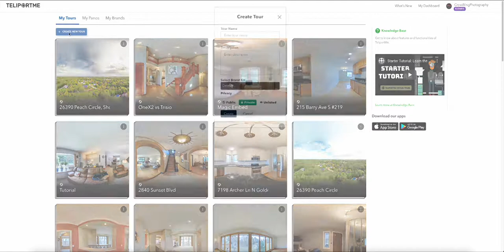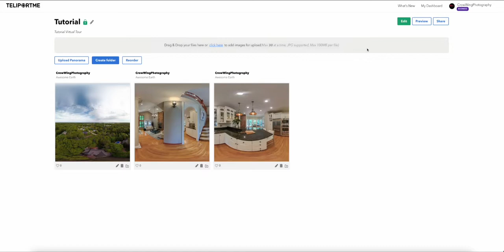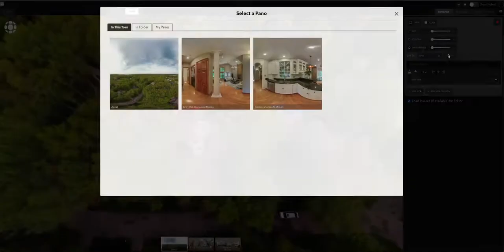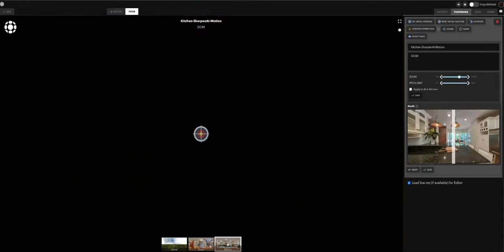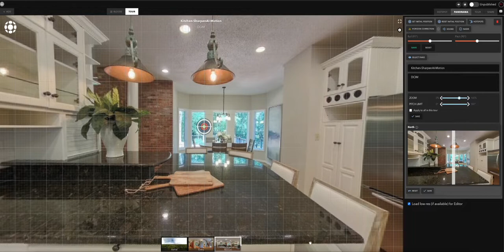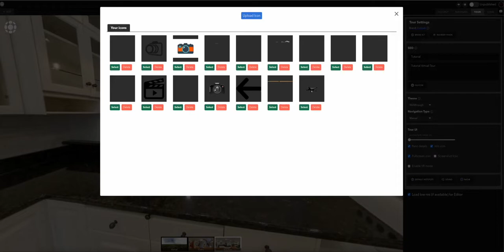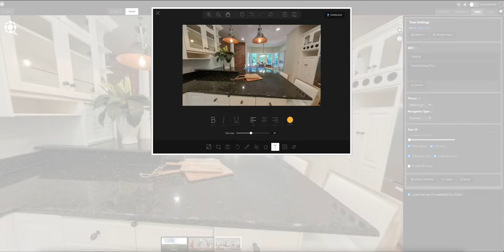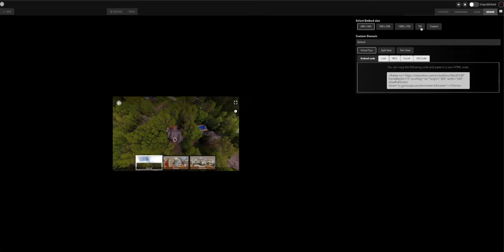TeliportMe Tutorial v4.0 - released Aug 2022